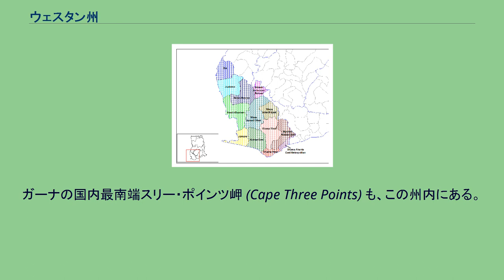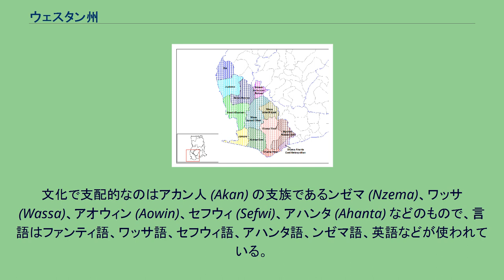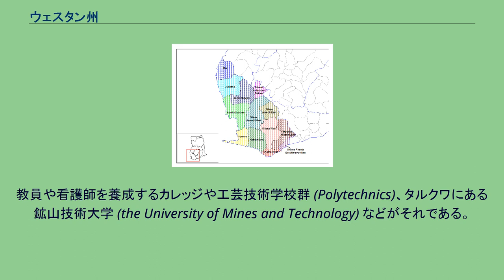ウェスタン州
ウェスタン州 (Western Region) は、ガーナの州のひとつである。
日本語では西部州とも表記される。
州都はギニア湾岸の巨大な双子都市セコンディ・タコラディで、港湾都市アクシム (Axim) のほか、エルボ (Elubo) などの内陸部の丘陵地域も含んでいる。
西はコートジボワール国境に、東はセントラル州に、それぞれ接している。
ガーナの国内最南端スリー・ポインツ岬 (Cape Three Points) も、この州内にある。
ガーナの初代大統領クワメ・エンクルマは、この州の出身であった。
この州は、ガーナで最も雨の多い地域で、緑の生い茂る丘陵や肥沃な大地が見られる。
また、大小数多くの金鉱が存在している。
最大級の川は、州東部のアンコブラ川 (Ankobra River)、ビア川 (Bia River)、プラ川 (Pra River) などである。
州西部を流れるタノ川は部分的に国境線を形成している。
自然保護区としてはアンカサ保護地域 (Ankasa Protected Area) が設定されている。
文化で支配的なのはアカン人 (Akan) の支族であるンゼマ (Nzema)、ワッサ (Wassa)、アオウィン (Aowin)、セフウィ (Sefwi)、アハンタ (Ahanta) などのもので、言語はファンティ語、ワッサ語、セフウィ語、アハンタ語、ンゼマ語、英語などが使われている。
宗教は主にキリスト教とアフリカの民族宗教である。
ガーナの初代大統領エンクルマは、この州のンクロフル (Nkroful) に生まれ、その東にあるアクシムでは1930年代に教鞭を執っていたこともあった。
彼は死後、ンクロフルに葬られた。
ギニア湾岸には、1512年以降、ポルトガル人、オランダ人、イギリス人、ドイツ (ブランデンブルク) 人たちが築いた城塞群が残っている。
奴隷貿易の拠点となったこれらの防衛施設群には、「ヴォルタ州、グレーター・アクラ州、セントラル州、ウェスタン州の城塞群」の一部として、ユネスコの世界遺産リストに登録されているものもある。
この州には、数多くの中等教育後の教育を担う学校がある。
教員や看護師を養成するカレッジや工芸技術学校群 (Polytechnics)、タルクワにある鉱山技術大学 (the University of Mines and Technology) などがそれである。
ウェスタン州の郡 この州に含まれる郡は、以下の14である。